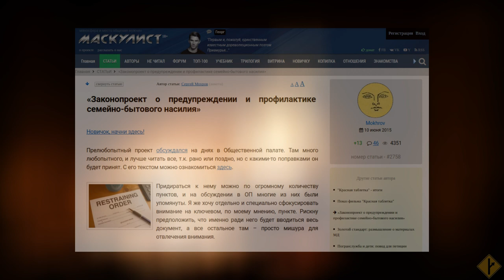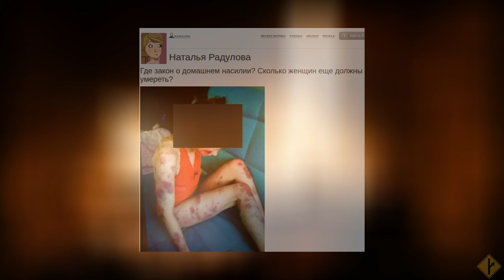"Ограничительный ордер" aka "защитное предписание" | закон СБН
Он же - судебный ордер, он же - защитный ордер.
Статья о законопроекте "О домашнем насилии"

Видеоцитаты (перевод - в титрах CC):
 - "Шестой", 1981
 - 'Brave Heart', 1995: " - Лучники. - Прошу прощения, сэр. Разве мы по своим не попадем? - Да. Но и по чужим тоже. У нас есть резервы. Огонь. - Лучники!"